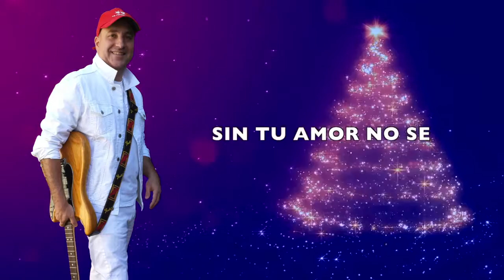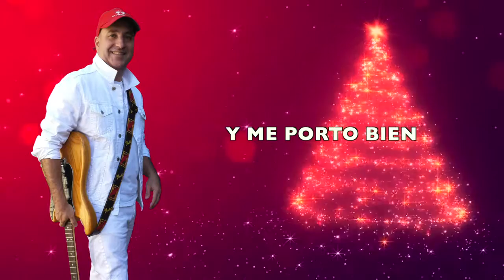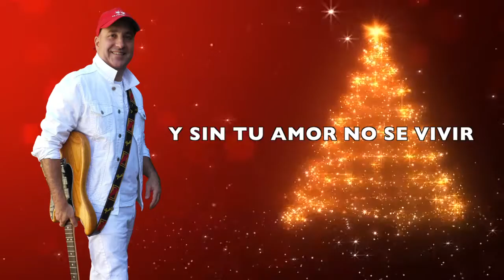La Mejor Navidad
CHRISTIAN PUGA líder y cantautor de Los Ladrones Sueltos de Argentina. En la actualidad está presentando su nuevo disco llamado BIENVENIDA A LOS 90. Una Producción independiente con diez nuevas canciones grabada y dirigida por Andrea, su manager y productora.